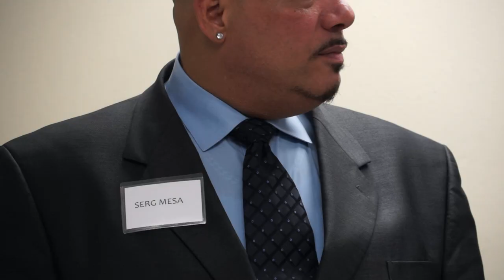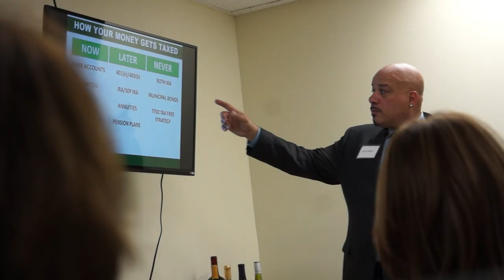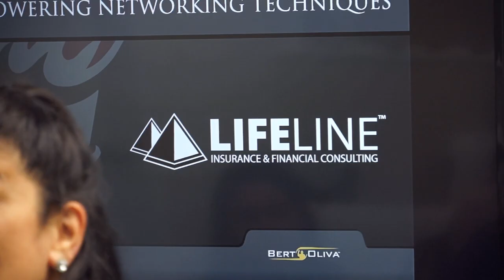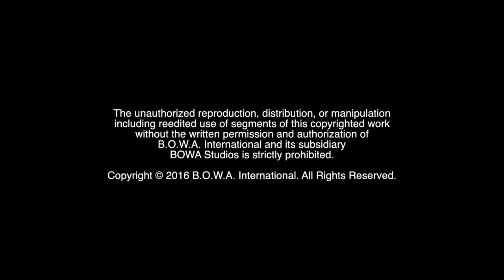LIFELINE GRAND OPENING (Season 4, Episode 11)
How do you go about achieving your dreams? What can LifeLine do for you? Watch to find out!

The Motivation Mogul, Marketing Crusader, and the rest of the BOWA Team attend the grand opening of LifeLine's newest office.

BOWA Studios
12221 SW 129 Court